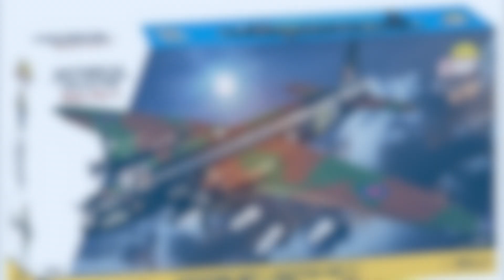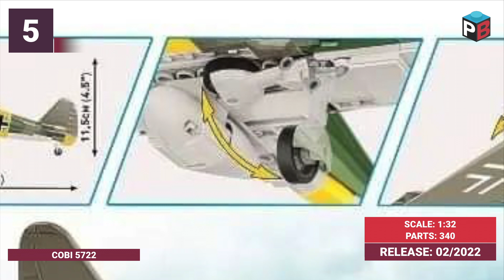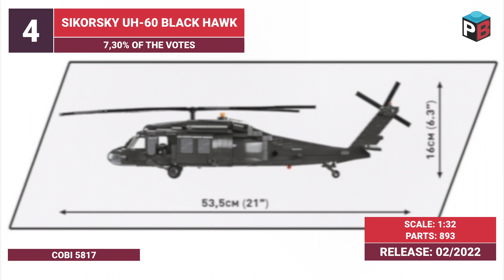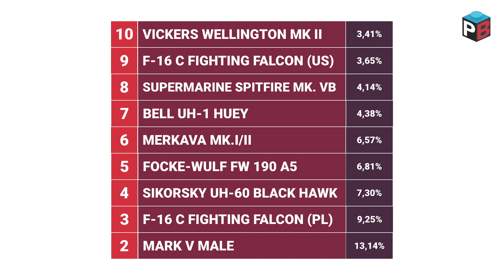Best New COBI sets for Q1 2022 - TOP 10 Based on fans votes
Top 10 COBI sets announced for the first quarter of 2022. Ranking is based on the votes of fans from the FB group COBI Fans (official)

Below are the positions from the ranking from 11th place:
11. Karl GERAET 040 ZIU -    3,41%
12. Citroen Traction 11CV BL -    3,16%
13. Sopwith F.1 Camel -    2,68%
14. Lockheed P-38 H -    2,43%
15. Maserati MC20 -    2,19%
16. USS Tang SS-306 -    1,95%
17. Morane-Saulnier MS.406 -    1,70%